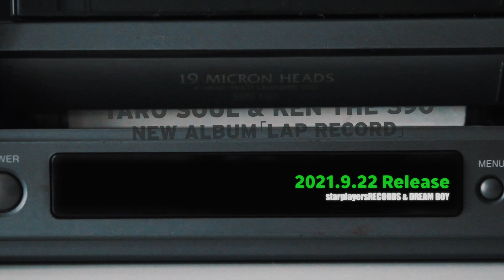【Official Trailer】TARO SOUL & KEN THE 390 - LAP RECORD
TARO SOUL & KEN THE 390 NEW ALBUM「LAP RECORD」
2021/09/22 CD/DIGITAL

-Credit-
1 Lap Record Intro
2 We Back
3 Under Pressure
4 Warm Up -Skit-
5 Pass The Mic
6 Secret Mission
7 Booyaka!! Feat. 餓鬼レンジャー
8 HIP HOP LOVE
9 今がBEST
10 And You Don't Stop
11 Knock Down 〜超ラップへの道 外伝〜 / TARO SOUL, KEN THE 390 & DEJI (Bonus Track)

『TARO SOUL & KEN THE 390 ONE MAN LIVE』
2021年10月10日(日) OPEN 17:00 START 18:00

■会場

  WALL&WALL (東京都港区南青山3丁目18－19 フェスタ表参道ビルB1)

  前売り ¥4,500 当日 ¥5,500 (※別途1ドリンク代、4歳以上チケット必要)

-Profile-
「TARO SOUL & KEN THE 390」
それぞれソロとして活動するラッパー、TARO SOULとKEN THE 390によるユニット。大学の同級生として出会い、2005年Da.Me.Recordsから太郎& KEN THE 390名義で1st ALBUM「JAAAM!!!」をリリース。2006年にはTARO SOUL & KEN THE 390となり、2ndAL「FLYING SOUND TRACK」を発表。Mummy-D(RHYMESTER)をプロデュースに迎えた超高速ラップチューン「Ground Closing」が話題なった。その後も互いの作品への客演を重ねながら、それぞれ精力的な活動を続け、2021年1月13年ぶりにTARO SOUL &KEN THE 390名義の新曲「We Back」をリリース。

「TARO SOUL（タロウソウル）」
神奈川県藤沢市出身。幼少期よりJames BrownやMichael Jackson等のソウルミュージックに親しみ、その帰結としてHIPHOPに没頭。ダンス、DJ、グラフィティも含め、4大要素全てに熱中するも、マイクこそが自らの一番の表現手段と知り、18歳でラッパーとして本格始動。都内のクラブを中心にキャリアを積み、2005年に「太郎＆KEN THE 390」としてインディーズ・デビュー。以降、唯一無二のソウルフルなラップを武器に、数多くの人気メジャー・アーティスト作品に参加。2008年にはソロ・アーティストとしてメジャー・デビューを果たす。その後、ライブ・パートナーとして活動を共にしていたDJ IZOH（DMC 2012 WorldChampion）と「SUPER SONICS」を結成、4枚のMIX CDと、2014年には待望のフル・アルバムを発表。何よりも2ターンテーブル＆1マイクの基本スタイルをネクストレベルに昇華したライブ・パフォーマンスは各方面で話題になり、オールジャンルのフェス等でも爪あとを残している。一方では、ギタリスト竹内朋康主催のレア・グルーヴ・ライブイベント「Magic Number」にレギュラー参加、数多くのミュージシャンとセッションを重ね、いち歌い手として深化を続ける。2018年、更なるステップアップのため、ソロ活動を強化。自らのレーベル「SOUL SPIT RECORDS」を立ち上げ、実に9年ぶりのソロ・アルバムを発表した。

「KEN THE 390（ケンザサンキューマル）」
ラッパー、音楽レーベル”DREAM BOY”主宰フリースタイルバトルで実績を重ねた後、2006年アルバム「プロローグ」にてデビュー。これまでに11枚のオリジナルアルバムを発表。ライブパフォーマンスにも定評があり、全国でのライブツアーから、タイ、ベトナム、ペルーなど、海外でのライブも行う。またテレビ朝日にて放送されたMCバトル番組「フリースタイルダンジョン」へ審査員として出演。番組内での的確なコメントが話題を呼ぶ。
近年は、makitaのWEB MOVIEにてバスケットボールプレイヤーの八村塁選手と共演などを始めとする各種CM出演、Netflixオリジナルアニメ「日本沈没2020」「Devilman crybaby」などの映像作品でのラップ監修。「ヒプノシスマイク」への楽曲提供や、「ヒプノシスマイクRule the Stage」音楽監督、「PRODUCE 101 JAPAN SEASON 2」ラップトレーナーなど、ジャンルを超えた様々なプロジェクトへの参加、アーティストへの楽曲提供も行っている。